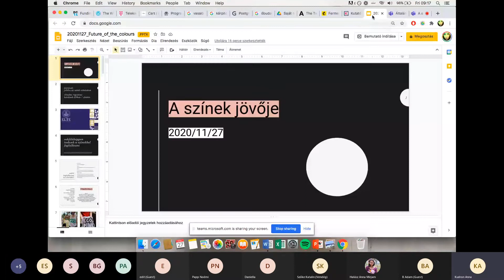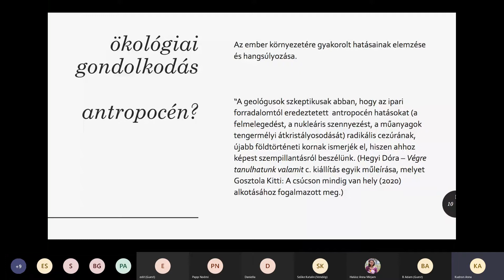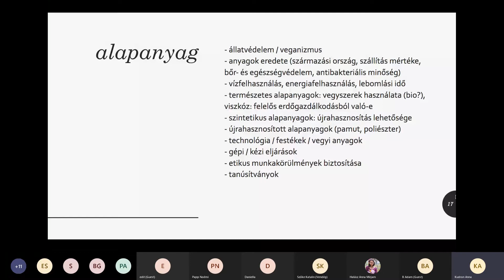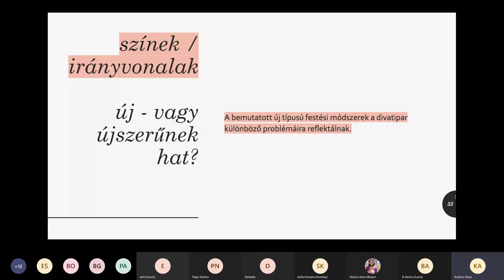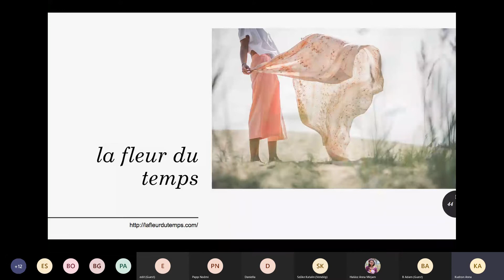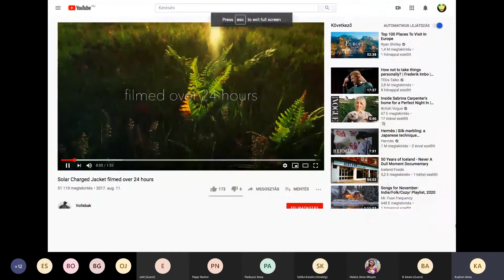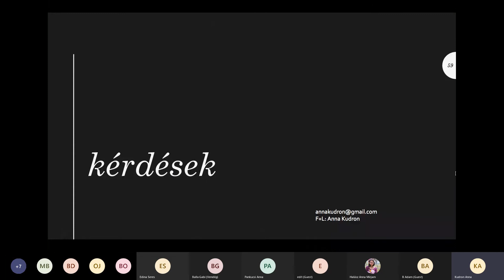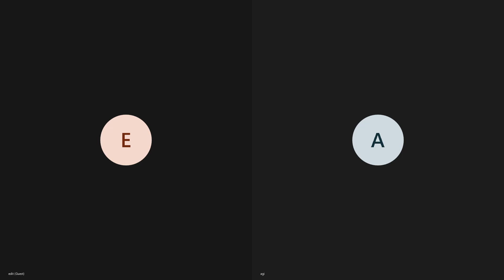A színek jövője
Az előadó a hazai fenntartható divattal foglalkozó alkotók egyikeként ilyen irányú kezdeti kutatásait szeretné megosztani az érdeklődő közönséggel, egy női ruha készítő, műhelyvezető és művészeti menedzser szemszögéből.

A 2018 óta érezhetően a médiában is megerősödő fenntarthatósági divatirányzatok nyomán az lehet az érzésünk, hogy már minden biopamutból van és ökológiailag is korrekten előállítva. A valóság ennél árnyaltabb, a textilismereti kultúránk fejlesztésre szorul, mellyel a közvetlenül a testünkkel szinte egész életünkben érintkező ruhák legalapvetőbb tulajdonságainak megértését ösztönözzük.

A tervezett program keretében a résztvevők előadás formájában részletesebb betekintést nyerhetnek a ruházataink alapját képező anyagok és festékek viszonyába, valamint ezek jövőbe mutató lehetőségeiről. A jelenlegi nagyipari festési módszerek nem fenntarthatóak és környezetbarátak, ám léteznek olyan kísérletek, melyek teljesen új alapokra helyezik a ruháink színeivel való viszonyunkat. Milyen alapanyagokon milyen új festési módszerek lehetségesek? Vannak könnyebben és nehezebben előállítható színek, bőrbarátabbak és veszélyesebbek?

Kudron Anna az ELTE BTK-n, majd a MOME DMM szakán végzett, tíz éves színházi menedzsment után vágott bele a szabadúszásba. Főként non-profit területen, multidiszciplináris, művészeti és szociális projekten dolgozott. Majd jött a PINKPONILO, ahol egyre többet kivitelez, tervez, szab és varr és számos kulturális és művészeti projektet ösztönöz. A sok gyakorlati és szervezési munka mellett próbál visszatalálni az akadémiai léthez, kutatási területként a fenntartható divatot és a művészetet választotta, jelenleg az ELTE BTK és a METU óraadója.